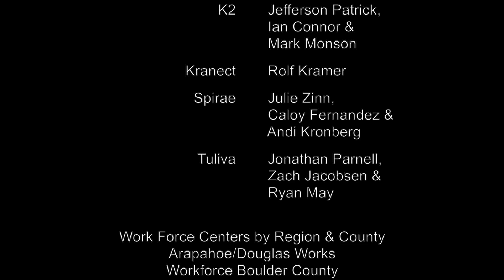TECP Information Technology Employer Video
The Information Technology sector provides opportunities for individuals interested in occupations such as software development, computer systems analysts and IT specialists while offering innovative, collaborative team environments, and enriching experiences in emerging technologies.